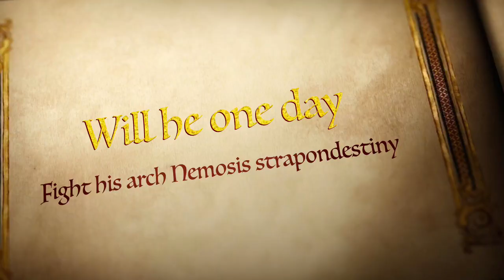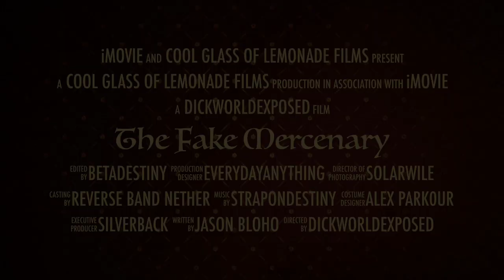Jason Blaha A Fairy Tale